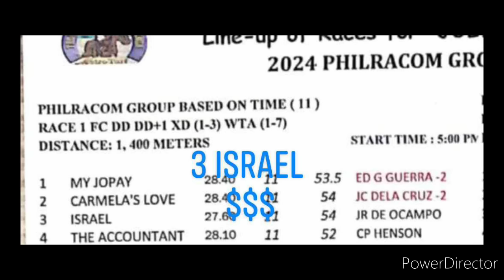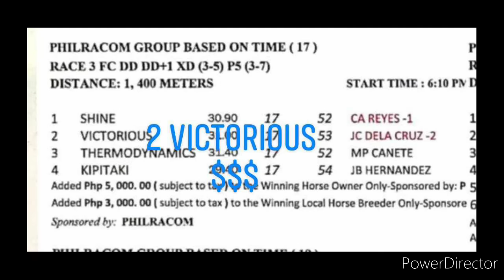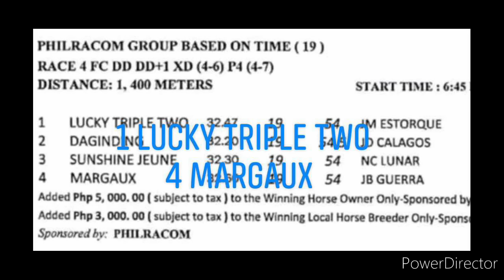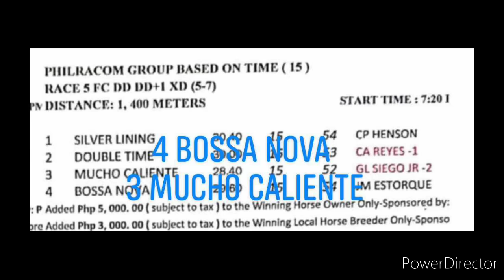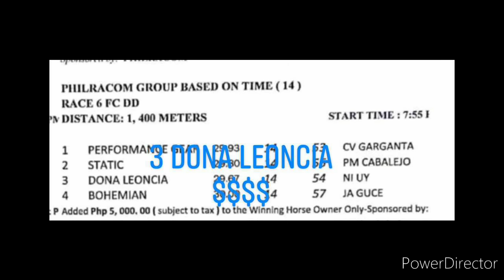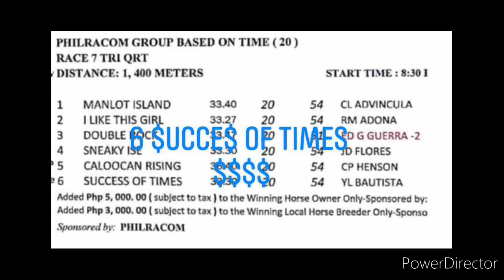MMTCI KARERA TIPS AND ANALYSIS BY @kiddsexam74 JULY 2, 2024 TUESDAY GBT START TIME 5 PM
KIDD'$ EXAM
MMTCI TUESDAY GBT